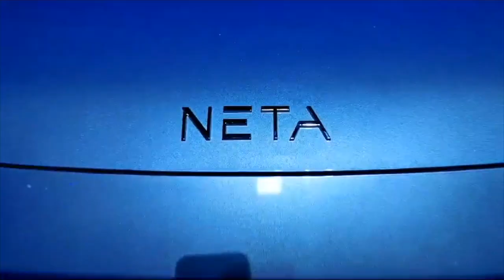Características del Neta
Los vehículos eléctricos Neta llegaron a Costa Rica y Gerson Fernández, gerente, habló con Revista Bares y Cafés acerca de sus características y precio.

Entrevista y vídeos: Jorge Salazar